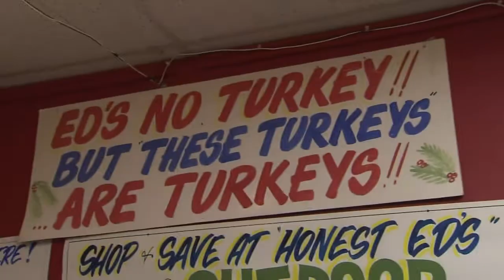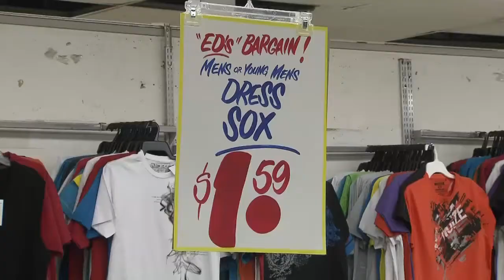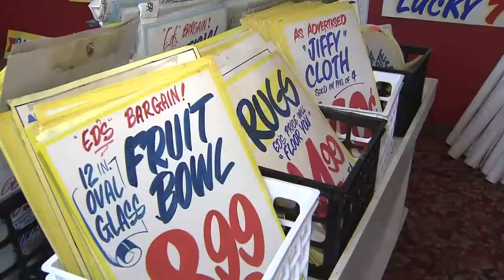Honest Ed's iconic show cards up for sale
Proceeds from the sale will go to Victim Services Toronto.